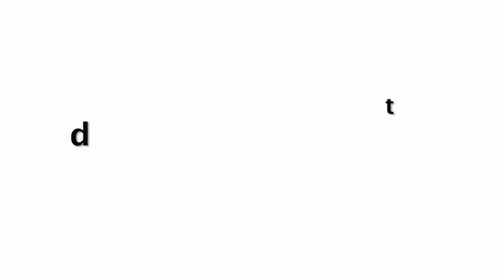Neha Kakkar ANGRY Reaction On Singer Kanika Kapoor's Stupid Behaviour Even Aftr Being Tested +